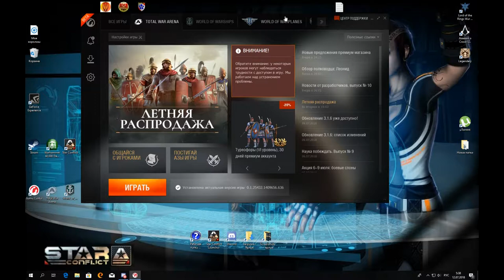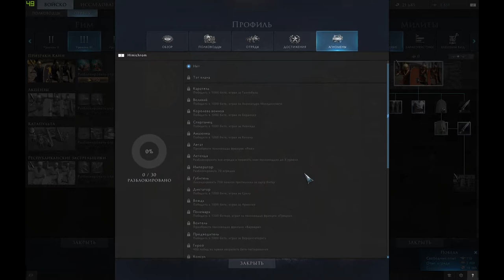Total_War_Arena- первые впечатления!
Total_War_Arena